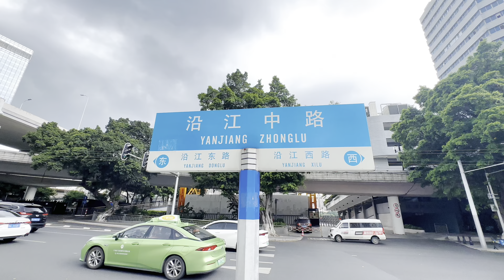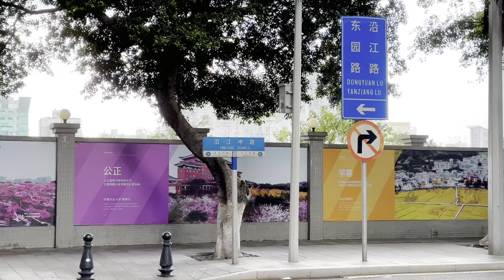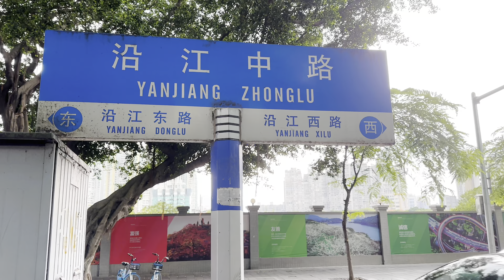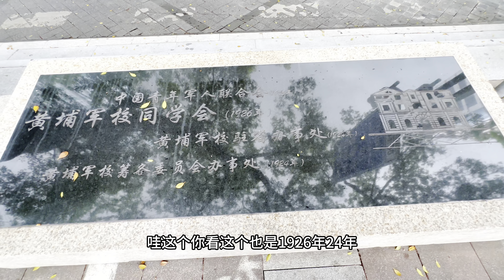Yanjiang Cantral Road#4K HDR#Guangzhou